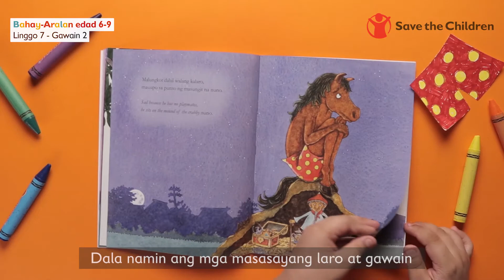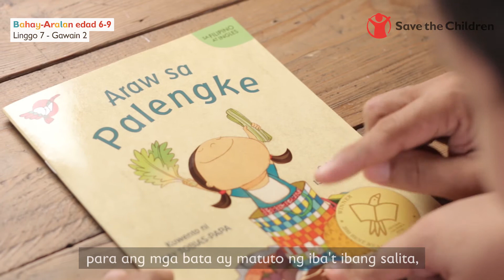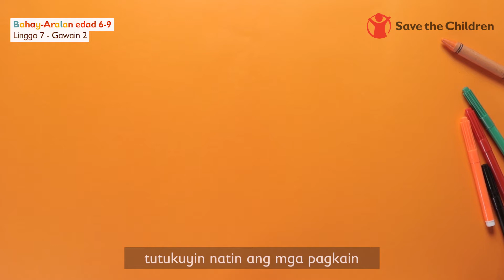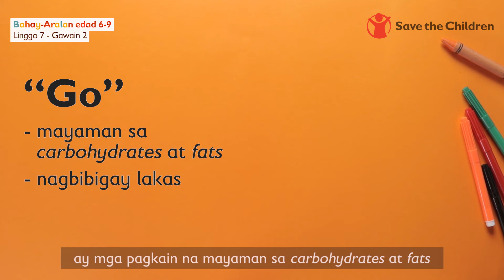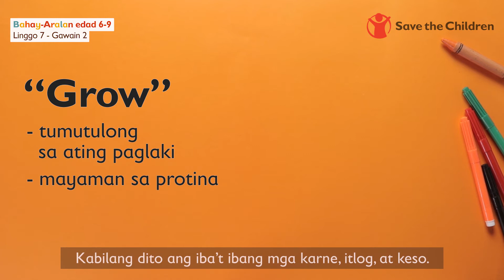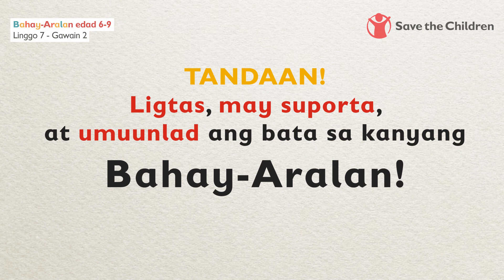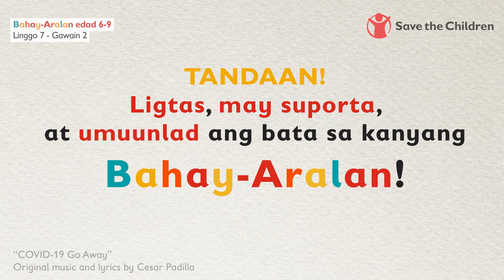BahayAralan: Edad 6-9 (Malunggay Na Naman, Ikalawang Gawain)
Mahilig ka ba sa masusustansiyang pagkain tulad ng malunggay? Gamit ang “Pinggang Pinoy,” ang ating ikalawang gawain kaugnay ng ating kwentong “Malunggay Na Naman” ay tutulong sa atin na matukoy kung anong mga pagkain ang nagbibigay sustansiya sa ating katawan.

Kung nais mong balikan ang kwento ng “Malunggay Na Naman” ay magtungo sa

Ang mga sesyon ng Save the Children Reading Camp at Home na mapapanood sa BahayAralan para sa mga batang edad 6-9 ay tutulong sa kanilang paglinang ng kakayan sa pagbasa at sa sosyo-emosyonal na pag-unlad. Habang sarado pa ang mga paaralan at child development centers, gawing Bahay-Aralan ang inyong mga tahanan at sumali sa